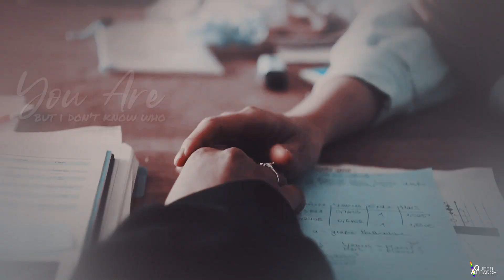LGBTQ+ Non-English Couples | Telescope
"Been looking through a telescope
Had me thinking that we were close
All this time I had loved you so
But it's time I let you go..."

Great job team! This turned out amazing! Time to represent the international couples!

Would you like to be a member of QueerAlliance? Fill out the form below!

Thank you to Jasmina for filling in!

PARTS & COUPLES:
Intro: TaylorLynn127 (Mia/Frida - Kiss Me)
1. theaquasarah (Shi De/Shu Yi - We Best Love)
2. musicprincessxoxo (Where Your Eyes Linger)
3. BackwardBlossom (Lan Wangji/Wei Wuxian - The Untamed)
4. xxMintoStarxx (Utena/Anthy - Adolescence of Utena)
5. BeautifulGhosts12 (Marianne/Heloise - Portrait of a Lady on Fire)
6. danyellatr22 (Junior/Blas - Simona)
7. lostAstronaut (Willhelm/Simon - Young Royals)
8. Julicorn (Sarawat/Tine - 2gether The Series)
9. xShadowBanshee (Fatou/Kieu My - Druck)
10. danyellatr22 (Paul/Fidel - 100 dias para enamorarse)
11. xShadowBanshee (Mark/Kit - Gen Y)
12. TaylorLynn127 (Rebeca/Mencia - Elite)
13. DarkMoon (Spadino/Aureliano - Suburra)
14. xxforeverminexx (Wen Kexing/Zhou Zishu - Word of Honor)
15. xShadowBanshee (Shinwoo/Taekyung - Light on Me)
16. Teytos88Production (Juani/Emma - 100 dias para enamorarse)
17. KitKath Petrova (Lica/Samantha - Malhação)

Hosted by: TaylorLynn127
Coloring: KeepHopeAlive
Team: Raw